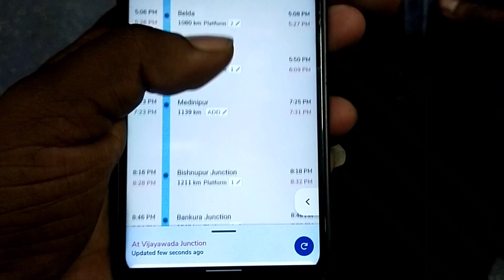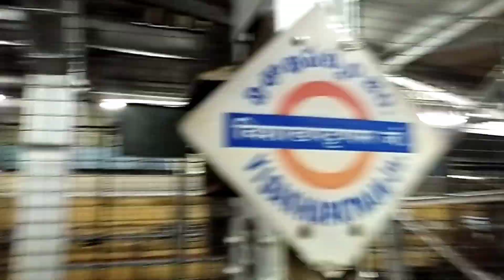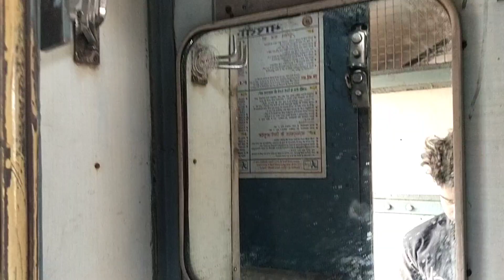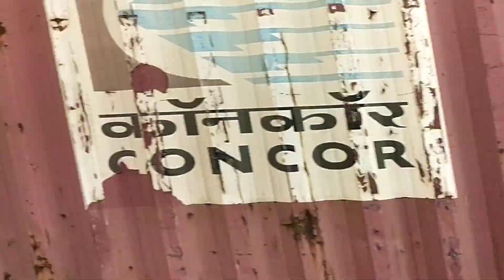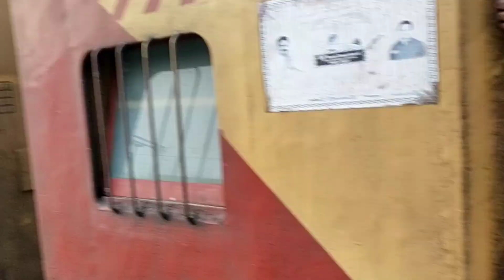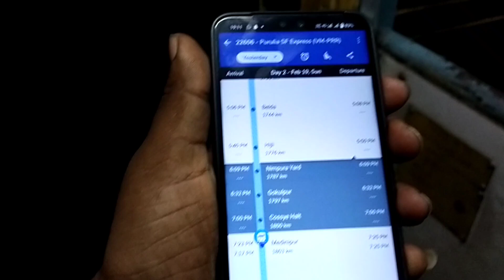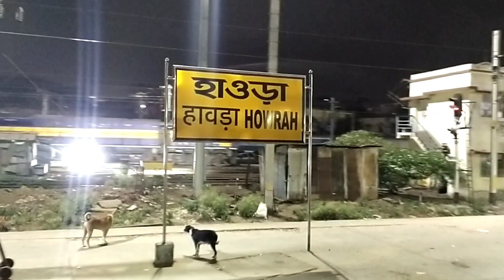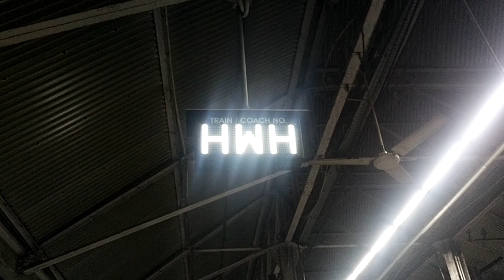Hyderabad To Howrah | Episode -2 | Vijayawada To Howrah